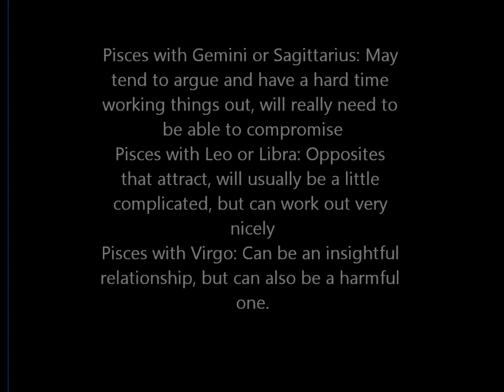How To Get With a Pisces Man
Tips on how to get with a Pisces Man and what they are like when it comes to dating.